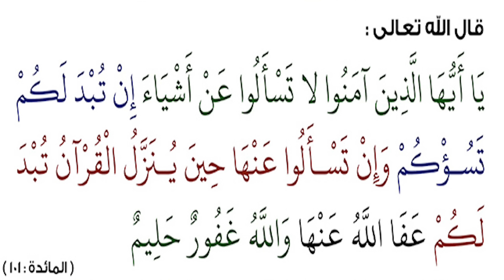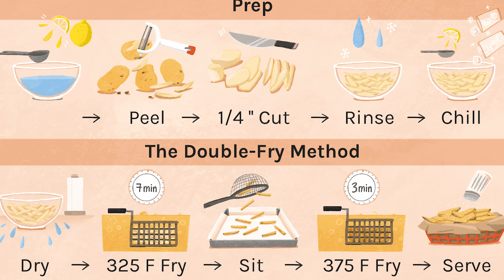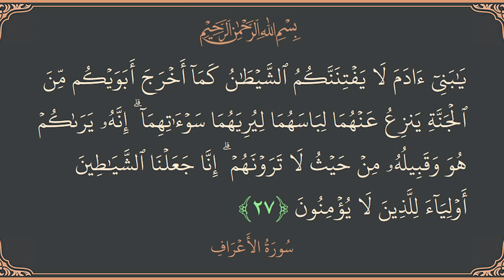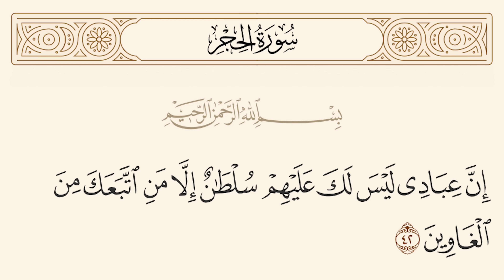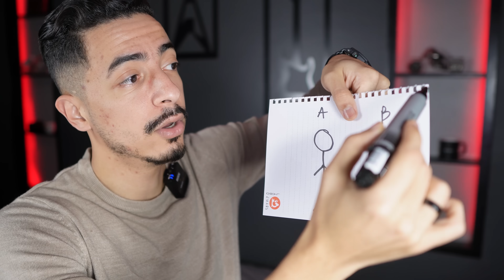كيفاش الله كيدير الكون؟ فهم العظمة ديالو بطرق بسيطة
استكشف معنا في هذا الفيديو الروحاني دور الله في الإسلام! سنسلط الضوء على مفهوم الله في الدين الإسلامي، وسماته، وصفاته، وكيف يتفاعل مع البشرية. سنتناول أيضًا مفهوم التوحيد والإيمان بالله وأهميته في حياة المسلمين. انضموا إلينا لفهم أعمق لمكانة الله في الإسلام وكيف يؤثر على حياة المسلمين بالإيمان والتقوى.
💰 دورة الربح من صناعة المحتوى
Mohcine Chahir
محسن شاهر